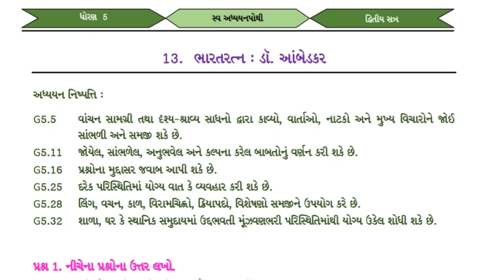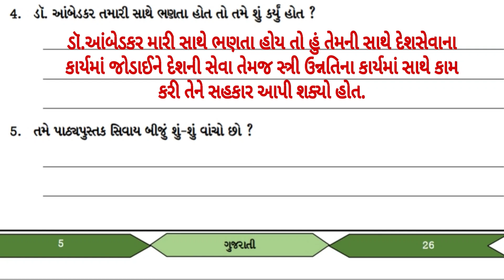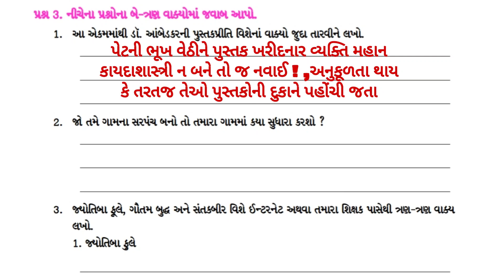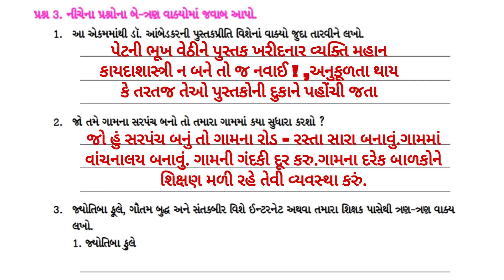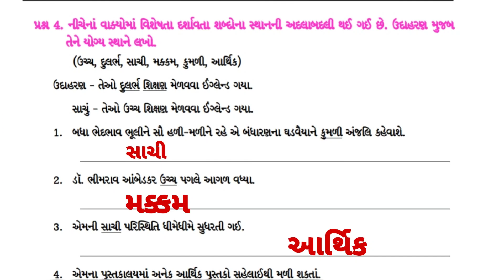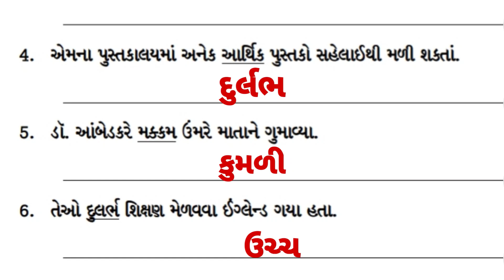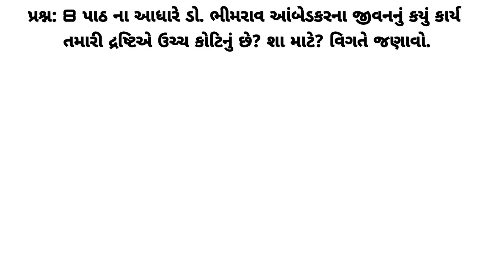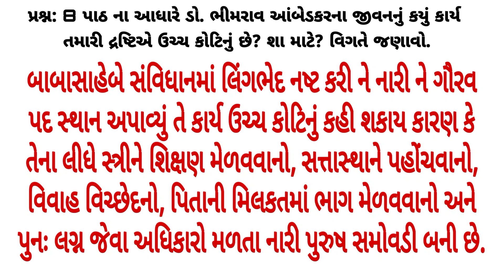સ્વ અધ્યયનપોથી | સ્વાધ્યાયપોથી ધોરણ 5 ગુજરાતી પાઠ 13 ભારતરત્ન ડૉ આંબેડકર | Gujarati swadhyay pothi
સ્વાધ્યાય પોથી લેખન ધોરણ 5

🟣 *ધોરણ 5 ગુજરાતી દ્રિતીય સત્ર 🟣*

🍀 *પ્રકરણ 9. કદર સ્વાધ્યાયપોથી ની સંપુર્ણ સમજૂતી સાથે જવાબ*
🌼 *શ્રી પ્રભુદાસ રામજીભાઈ પારેખ પ્રા. શાળા* 🌼

🌸 *મિત્રો આ વિડિયો દરેક વિદ્યાર્થી સુધી પહોંચાડશો જેથી દરેક વિદ્યાર્થીને ઘરે જ અધ્યયન મળી રહે* . 🌸

🍀 *પ્રકરણ 11 હિંડોળો સ્વાધ્યાયપોથી ની સંપુર્ણ સમજૂતી સાથે જવાબ*

🍀 *પ્રકરણ 12 અપંગના  ઓજસ સ્વાધ્યાયપોથી ની સંપુર્ણ સમજૂતી સાથે જવાબ*